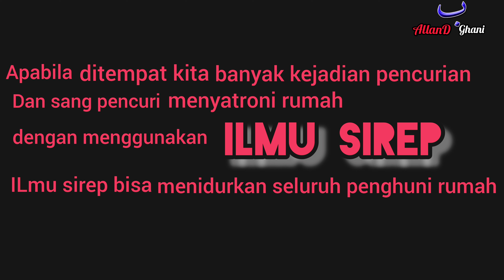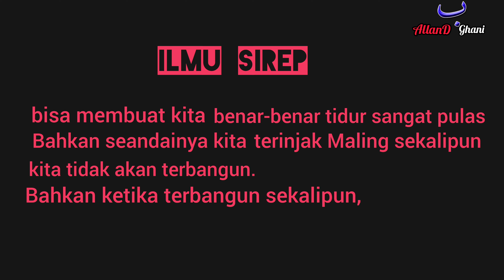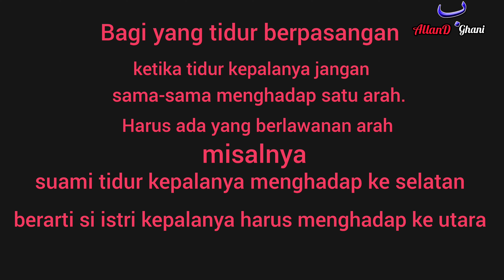cara menangkal pencuri perampok menggunakan ilmu sirep gendam dengan doa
ilmu sirep kadang digunakan untuk melakukan pencurian yang membuat isi rumah tertidur pulas yang tidak wajar.

berikut amalan penangkal pencuri yang menggunakan ilmu sirep/gendam